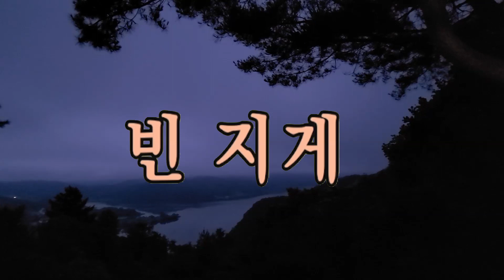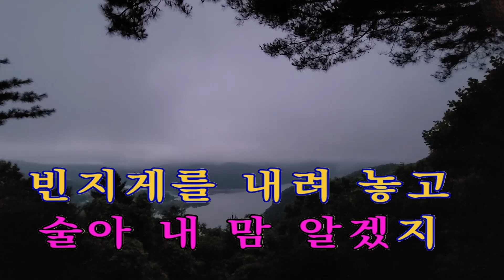빈지게 이 명 진 iSMB 미쳤다!! 이명진 928 회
SMB 미쳤다!! 이명진   928 회
빈지게 불후의 가수 남진 님의 노래입니다
ISMB 미쳤ek!! 이명진은 하루 한곡 씩 녹화해서 올리는 프로기램 입니다